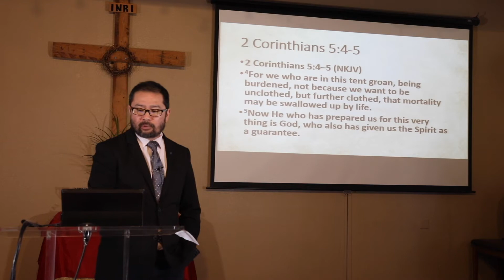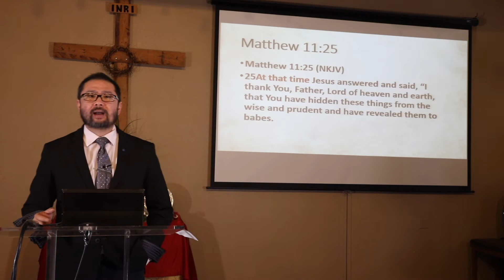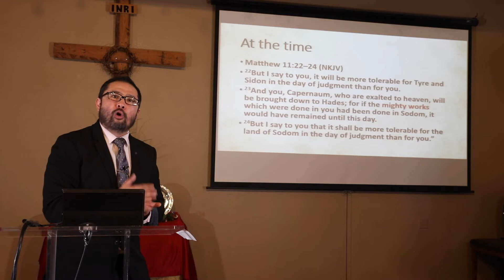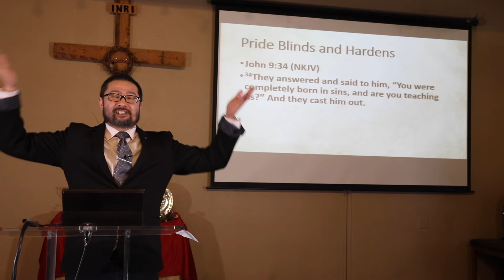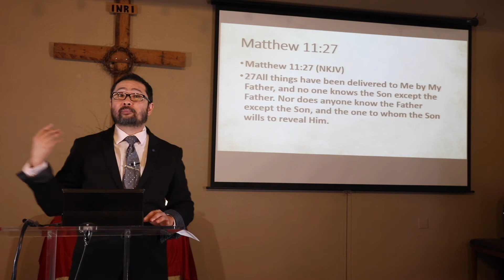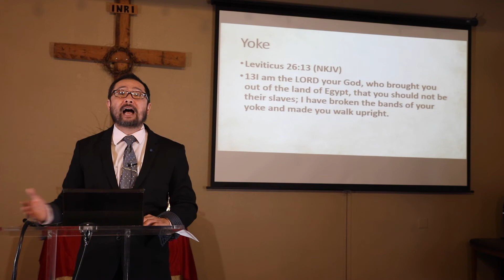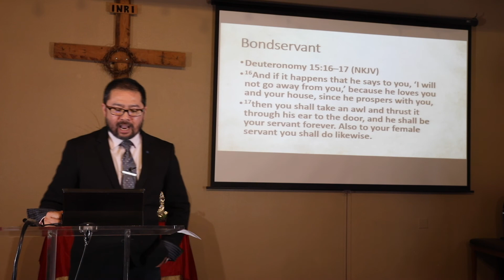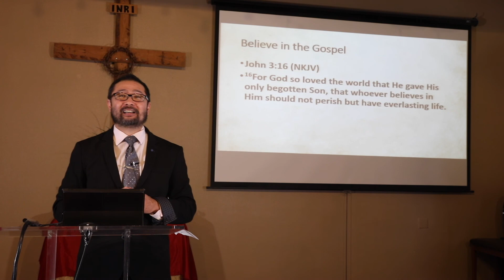June 7, 2020 | The Gospel of Jesus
Thank you for viewing. For more information about our church head over

Let us know you're watching by liking or commenting on this video?